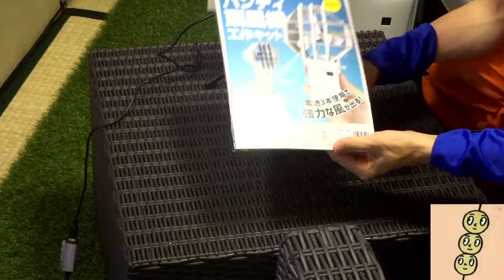［夏休み自由研究 2022］ハンディ扇風機を作ろう!!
2021年3月1日より、0円生活 (貰ったものだけ1年間生活) はじめました!!

空っぽのワンルームからスタート。現金使用は厳禁。

Amazonの欲しいものリストとライブの差し入れだけで生活。
(事務所や会場へのプレゼントの郵送はお断りしています)

Amazonほしい物リストはこちら
※不定期に追加のため空の場合があります